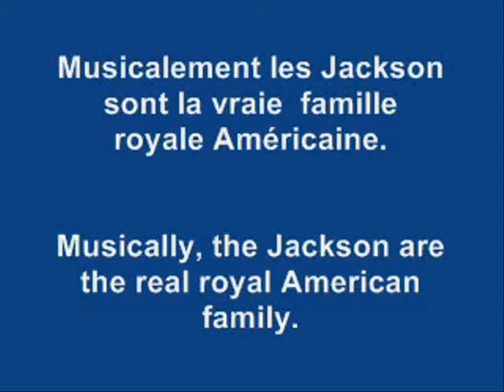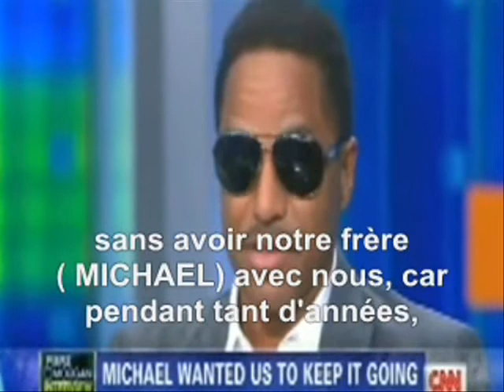MOMENT D'EMOTION-2012-LES JACKSONS émouvants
INTERVIEW 2012
JACKSONS 2012
Plus